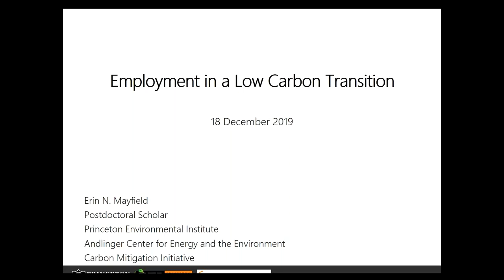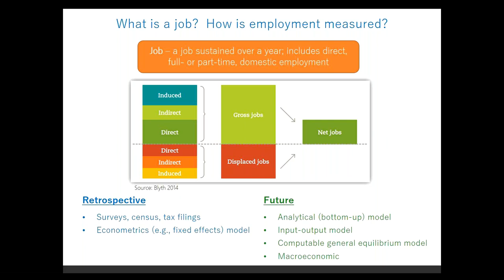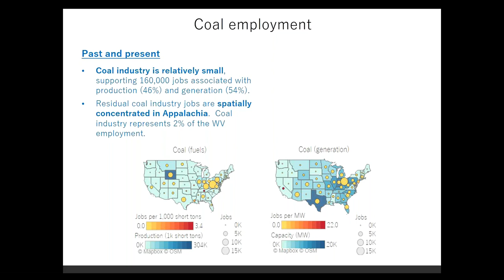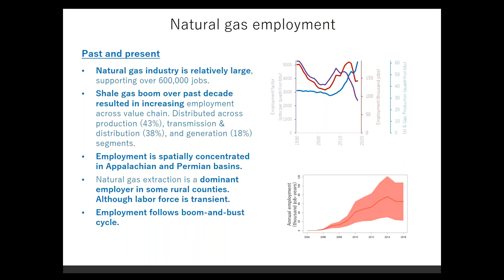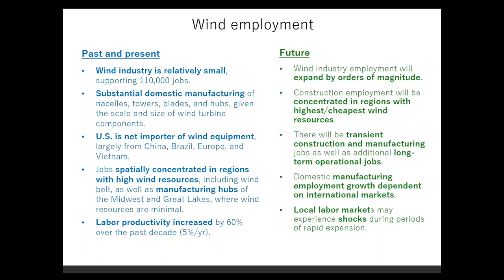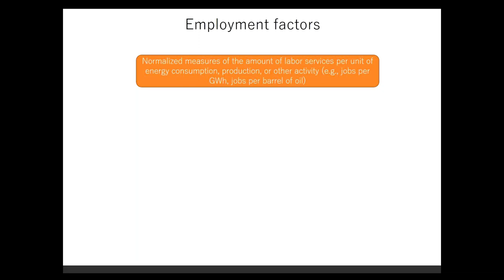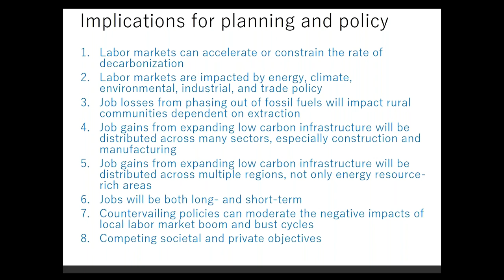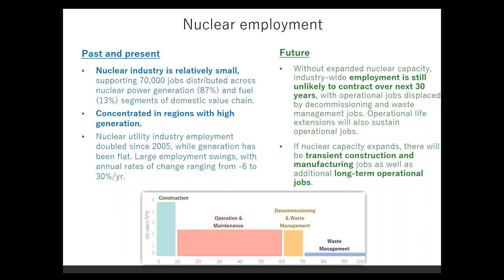US Pathways Project Webinar: Employment in a low carbon transition